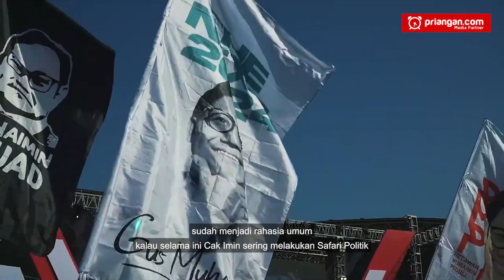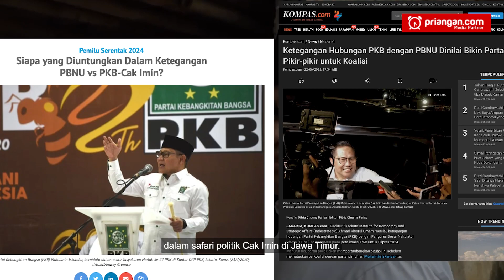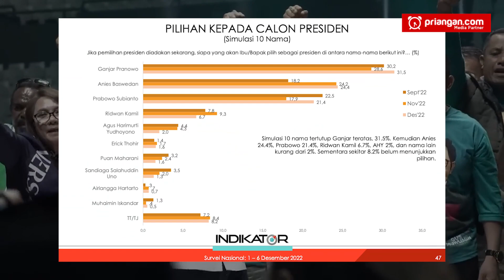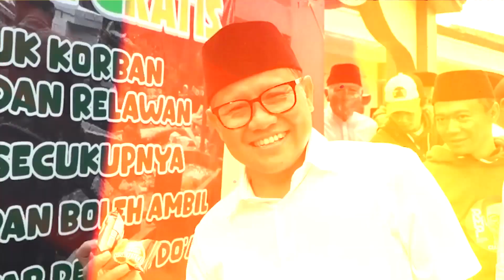Nama Cak Imin Nyaris Hilang di Radar Survei Nasional [NEWSROOM] PRIANGAN.COM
Baraya, sudah menjadi rahasia umum kalau selama ini Cak Imin sering melakukan Safari Politik ke berbagai wilayah yang ada di Indonesia, ya.Bahkan, beliau tak jarang membagi-bagikan berbagai bantuan dalam aksi kunjungannya itu. Tujuannya apa? Pasti Baraya sudah tahu lah, ya, apalagi saat ini menjelang tahun politik.